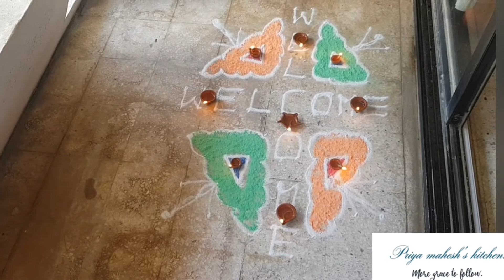இனிய மார்கழி மாதம்.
கோலங்கள் மார்கழி மாதத்தை
புனிதப்படுத்தும் ஒன்று.